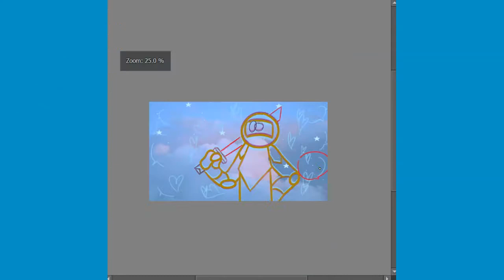More channel updates!